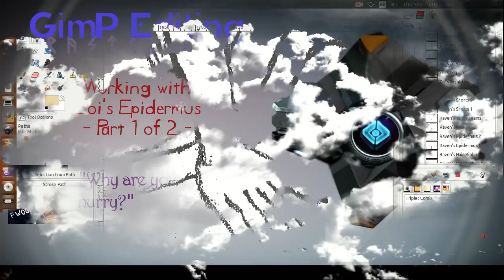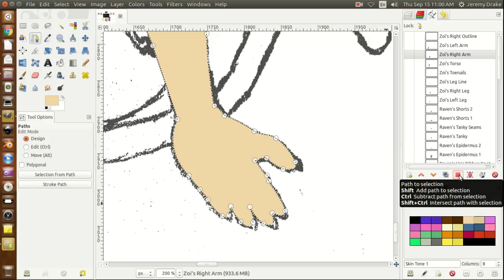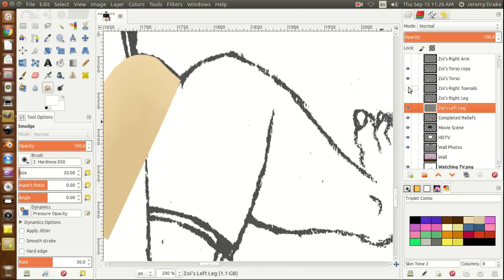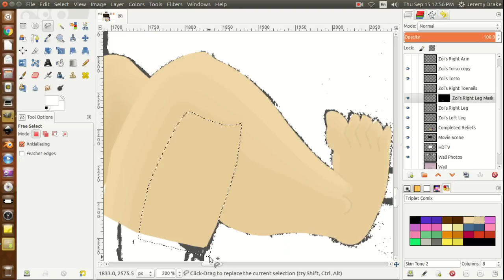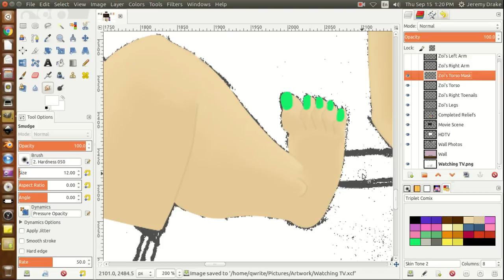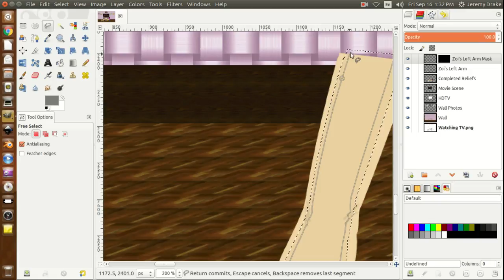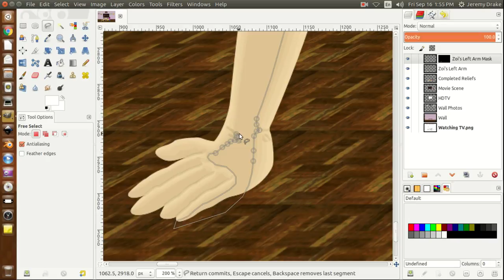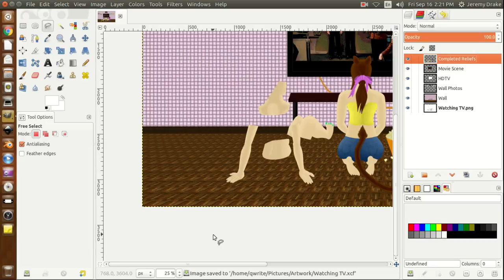GimP - Zoi's Epidermis 1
There was a lot of work to be done on Zoi's flesh and nails, which caused this video to be a 2 part scenario.